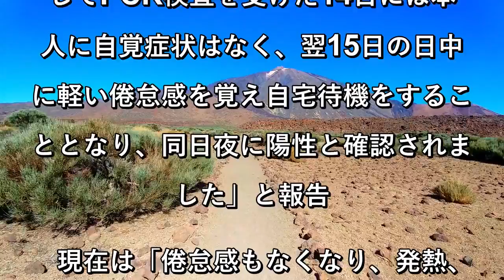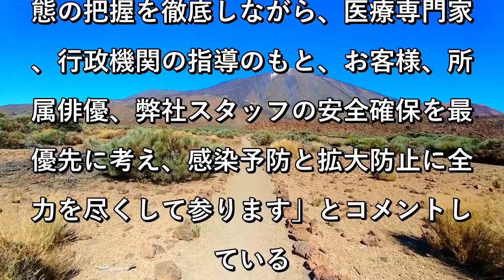『まどマギ』声優・野中藍、新型コロナ感染 現在は「症状はなく安定」